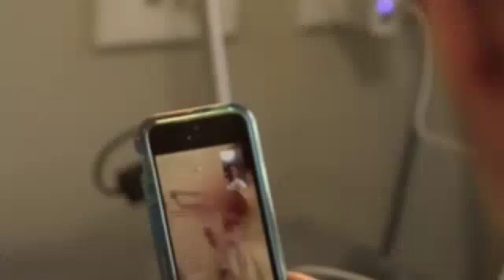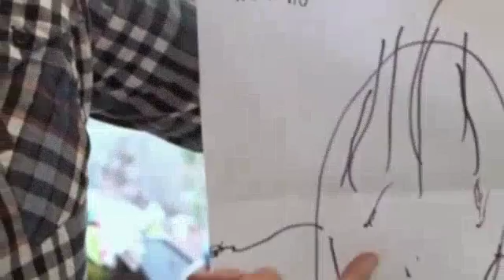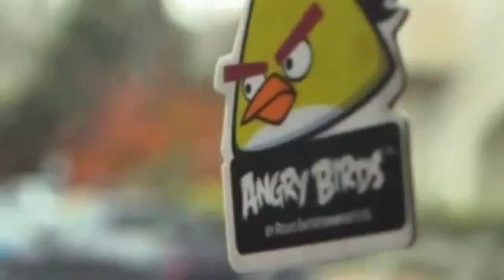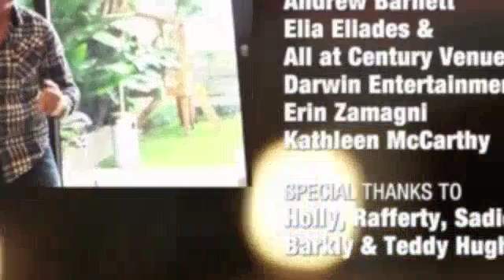Hughes The Boss